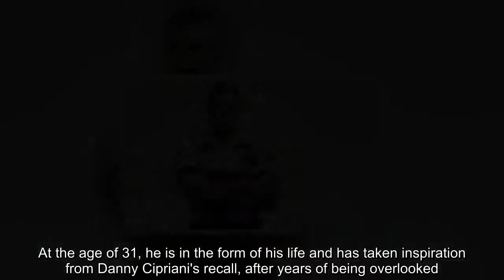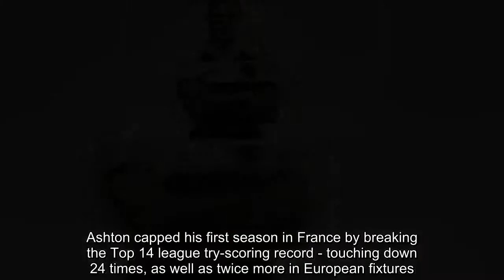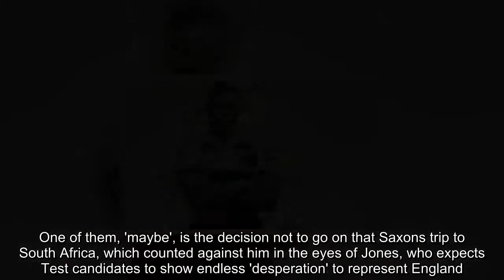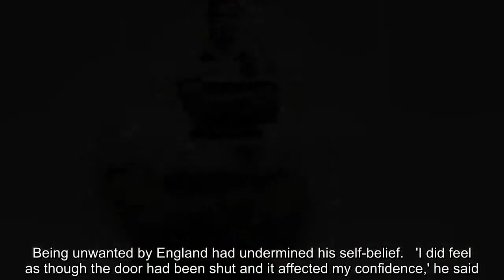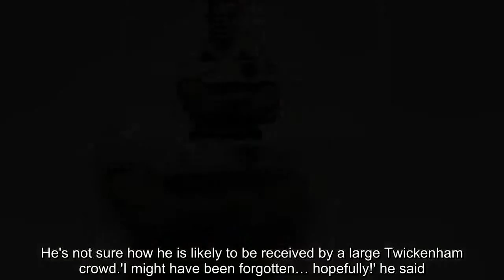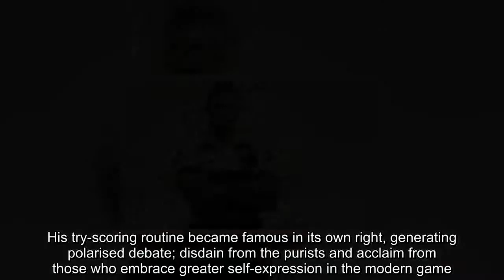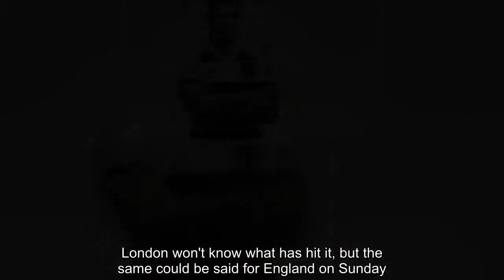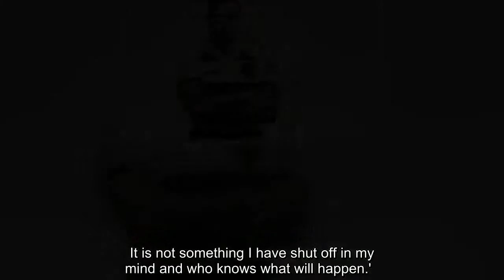I can still play for England, claims Chris Ashton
Chris Ashton is ready to make an impact against England at Twickenham on Sunday to prove he can still thrive at international level.The Toulon wing joined up with the Barbarians squad in London on Wednesday and said he has not given up hope of resurrecting his Test career.At the age of 31, he is in the form of his life and has taken inspiration from Danny Cipriani's recall, after years of being overlooked.   Ashton capped his first season in France by breaking the Top 14 league try-scoring record - touching down 24 times, as well as twice more in European fixtures. The bare facts alone mean that on merit, he should be in the home changing-room on Sunday, but the RFU will not permit the selection of players based abroad and he knew that when he agreed to leave Saracens.   But the flame still flickers. He won't stop dreaming, as was the case with Cipriani, the fly-half who earned a recall this month for the tour of South Africa, three years after his last Test appearance. Asked if that decision by Eddie Jones makes him believe that he too could find a route back into the Red Rose set-up, Ashton said: 'Yeah, it does actually. It was good to see, I thought.   'He definitely deserves his call-up and to be fair to him, he has stuck at it longer than me. He went on that Saxons tour (in 2016, when Ashton ruled himself out) and he's done the hard work with Eddie. It's good to see that he's been rewarded with a chance.' There are regrets for Ashton - or there certainly will be if he doesn't play for his country again. One of them, 'maybe', is the decision not to go on that Saxons trip to South Africa, which counted against him in the eyes of Jones, who expects Test candidates to show endless 'desperation' to represent England. Another is his cap tally.'That number 39 annoys me - it is a terrible number,' he said. 'Just to look at, it's a terrible number! The team that played in that Australia game (in 2010 - his favourite Twickenham memory); to see them now on 50, 60, 70 caps… I'd like to have thought I was capable of getting up to that, so it is with regret that I have not been able to add to that.' The Toulon move has reinvigorated Ashton, much as it did Jonny Wilkinson years ago. He admits that it has exceeded all his expectations, as a means of 'putting confidence back in myself'. Being unwanted by England had undermined his self-belief.   'I did feel as though the door had been shut and it affected my confidence,' he said. 'I thought, "Why wouldn't he want me in there?", I had to go elsewhere to prove I can still do it - to myself and others. Scoring as many tries as I have has said to me, "Yeah, I'm still alright at this".' As a box-office English name lining up against England, Ashton's presence will generate intrigue and anticipation going into this traditional end-of-season fixture. He's not sure how he is likely to be received by a large Twickenham crowd.'I might have been forgotten… hopefully!' he said. 'I honestly don't know.' Why 'hopefully'?